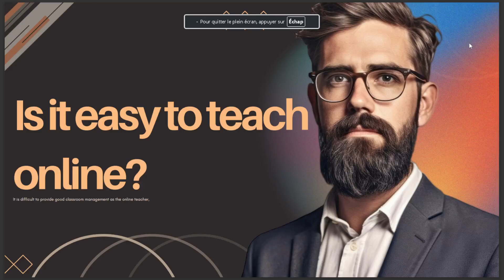IS IT EASY TO TEACH ONLINE